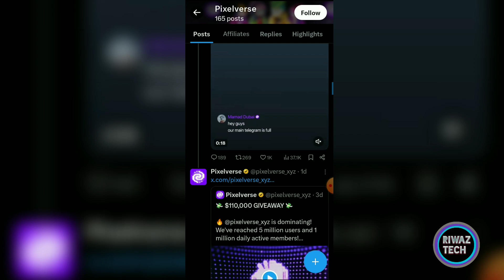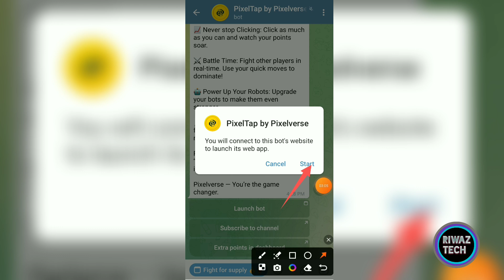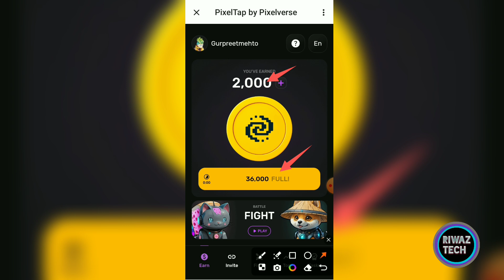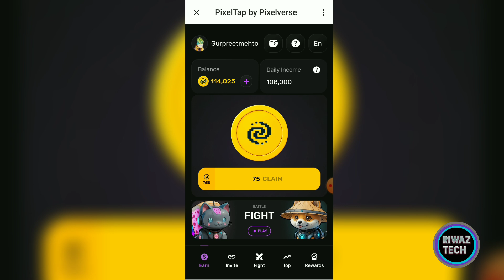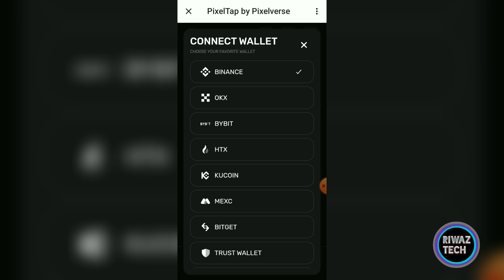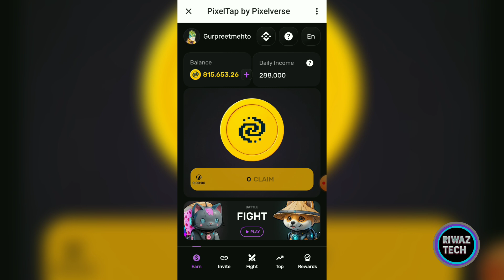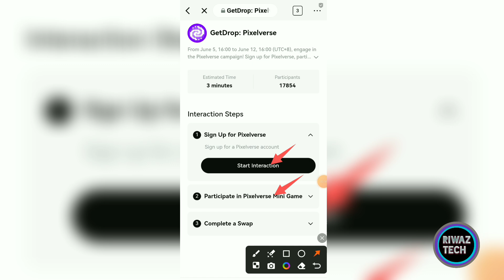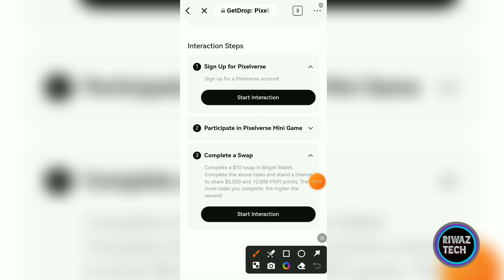Pixelverse Reward Claim & Withdrawal | Pixelverse Mining New Update | Pixel Tap | Pixelverse Airdrop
instant airdrop
binance exchange free airdrop
instant crypto airdrop withdrawal
crypto airdrop withdrawal in binance
binance new Lanuchpol airdrop
ait token swap
bnbpick
bnbpick withdrawal
bnb coin price
bnb coin loot
Crypto loot
cryptocurrency
new airdrop
daily earning
instant withdrawal
new loot
airdrop
Free crypto Earning app
Crypto currency
Coin
best earning app without investment 2023
earning app
earn mnoney online
ew earning app
ew earning app without investment